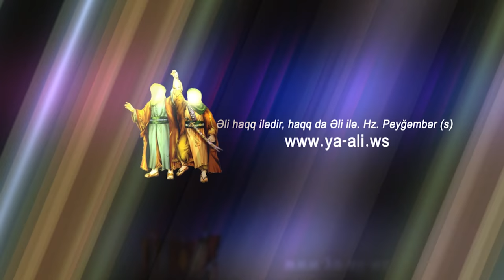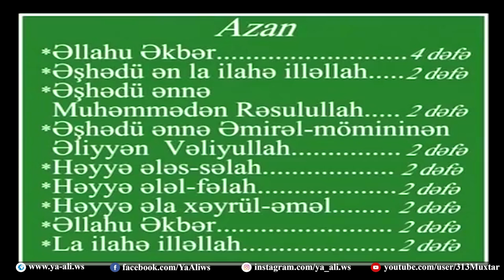Namazin qilinma qaydasi | Shiye fiqhi ile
Bu videoda siz namazın qılnma qaydasını çox rahat bir şəkildə öyrənəcəksiz